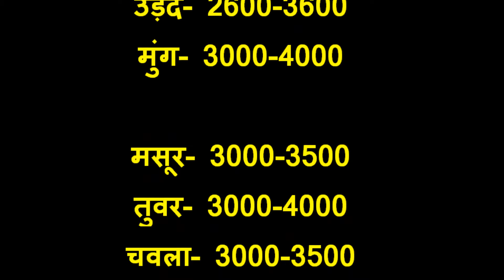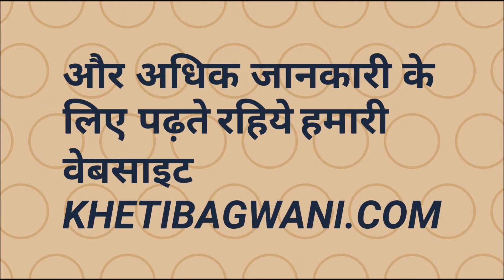Mandi Rate | सोयाबीन गेहू डॉलर चना के मंडी भाव में ये रहा आज का उतार चढ़ाव | मंडी भाव मध्य प्रदेश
आज का डॉलर चना भाव सोयाबीन  गेहू  चना के मंडी भाव में ये रहा आज का का उतार चढ़ाव mandi rates today- मंडी भाव मध्य प्रदेश 2018